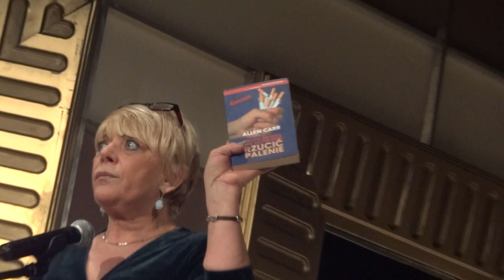RZUĆ PALENIE - :DOROTA STALIŃSKA - DOMEYKO DZIECIOM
Zespół Szkół nr 51 (gimnazjum i liceum) im. Ignacego Domeyki w Warszawie zaprasza na finał akcji charytatywnej Domeyko Dzieciom 2012. Tegoroczny dochód z akcji zostanie przeznaczony na leczenie chorego na nowotwór ucznia, Kuby Kaczmarka.

Koncert finałowy z udziałem zespołu De Mono poprowadzi aktorka Dorota Stalińska  w Teatrze Komedia.

Domeyko Dzieciom to inicjatywa uczniów Zespołu Szkół im. Ignacego Domeyki, która w tym roku doczekała się siódmej edycji. Pierwsza akcja została zorganizowana w 2004 r.